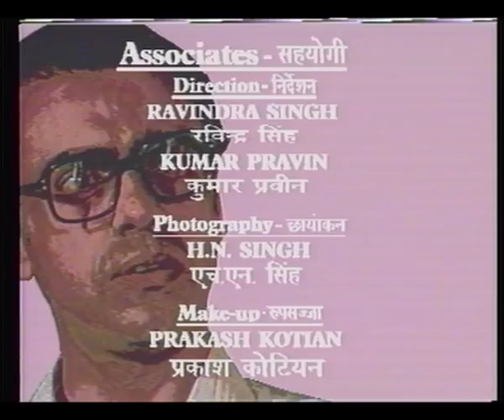Byomkesh Bakshi Ep19 Pahari Rahasya